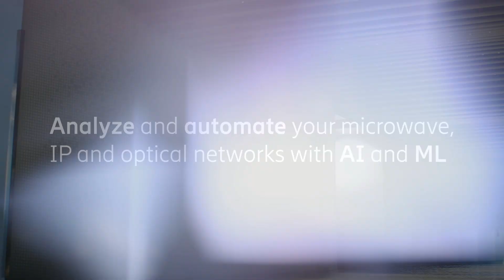Master the invisible: cloud-native, AI-powered 5G Transport controller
Ericsson Transport Automation Controller enables communications service providers to stay ahead of the challenges impacting 5G transport network performance. This intelligent, cloud-native transport controller uses AI and ML to analyze and automate microwave, IP, and optical networks.